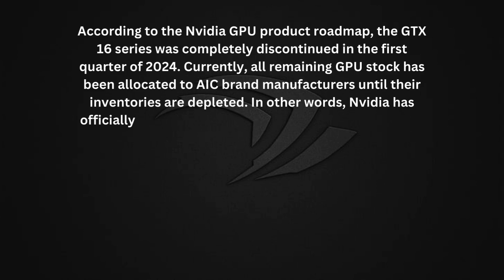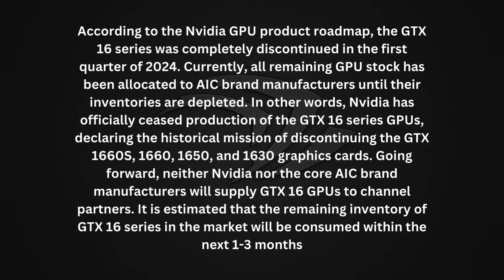Nvidia GeForce GTX era is finally over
It's official: the Nvidia GeForce GTX era has come to an end. Join us as we bid farewell to this iconic series of graphics cards and explore what lies ahead in the world of gaming and GPU technology. From the early days of the GTX lineup to its final moments, we'll reminisce on the impact these cards had on gaming and computing as a whole. But fear not, because as one era closes, another begins. Discover what's next in store for GPU enthusiasts and gamers alike as we embrace the future beyond the Nvidia GeForce GTX era.